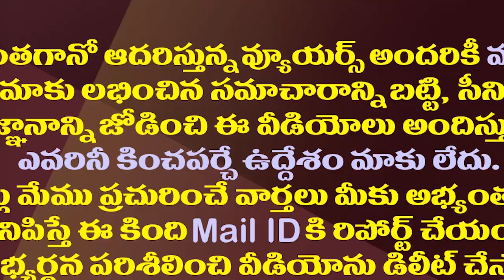ఆర్టీసీ బస్సుల్లో ఆక్సిజన్ బెడ్స్..ఐడియా అదిరిపోయింది| ‘Oxygen on Wheels’ buses in Rajamahendravaram